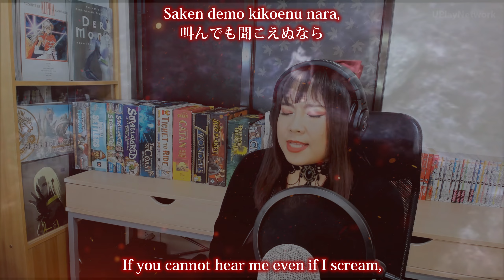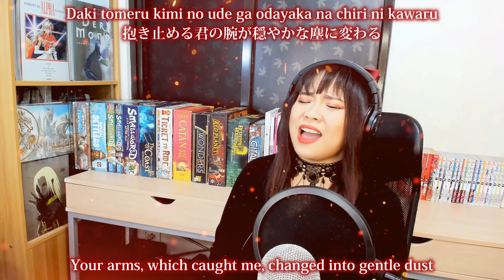Fatal Frame II: Crimson Butterfly / 零 〜眞紅の蝶〜 - Chou cover with lyrics and English translation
💋 𝓙𝓱𝓸𝓷𝓪

▸ Song: Chou / 蝶 / Butterfly
▸ OST: Fatal Frame II: Crimson Butterfly / Project Zero 2 / 零 〜眞紅の蝶〜
▸ Original Singer: Tsukiko Amano / 天野 月子
▸ Composition: Tsukiko Amano / 天野 月子
▸ Lyrics: Tsukiko Amano / 天野 月子
▸ Arrangement:  Hirotomo Tokura / 戸倉 弘智

♪ FOLLOW ME ♪
Feel free to drop by and say hi~ ❤

♪ MESSAGE ♪
Henlo, my Famboos! Happy Halloween to everyone who’s celebrating it! 🐼💖
You may not know this but I’m a huge fan of the horror genre. Not really of the gore stuff and the cheap jump scares, but ones that will freak your mind even after watching it.

I came across this PS2 game without an idea of it being a horror game. I just love the cover art so we bought it. Little did we know we were in for a thrill. Hehe! I played it together with my friends at first, passing the controller around us, didn’t finish it. Same thing with my cousins. Without owning a PC back then or even an internet connection at home, my curious brain really wants to know the ending or at least one of the many possible endings. So I decided to play it alone. And I’m proud to say, I finished it! Haha!

And I’m sooo glad I did! There, I discovered this awesome song. It instantly became a favourite. And lead me to search more of the artist, Tsukiko Amano. Her music is awesome! Every song, sounds different from the other. It’s quite a treat. Her album, Tenryuu is really good!

So when I was lucky enough to be in a band, I really wanted us to play her songs. And we did! I think some of my band mates became a fan of Tsukiko Amano, too! I’m happyyyy~!
One of them is our drummer, Pedz. His birthday is on the 29th and I’d love to dedicate this song to him. I know he’ll love it! He’s been a really good friend of mine. No, actually, I must say he’s one of my best friends now. I don’t know if you can relate but I think he is Naruto Uzumaki in real life. Hahaha! He doesn’t know any jutsu or anything like that but like Naruto, his positivity overcomes any problems. I think it’s an amazing trait. So yeah, if you’re reading this, Happy Birthday, Pedz! 🐼

♪ SUPPORT ME? ♪
My covers are free for everyone to watch and listen to and I'm doing it out of love for Japanese anime and tokusatsu music. But if you feel I really deserve some support, please visit these pages: